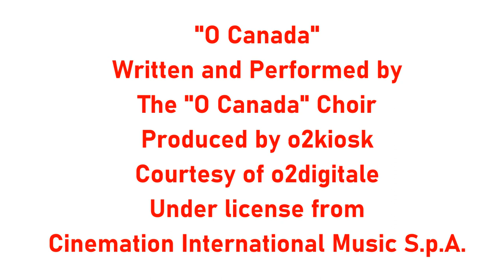[#1916] Entertainment One (eOne) Logo Bloopers | Episode 4 | Jamie's 36th Birthday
STORYLINE:
Dateline: Feb 10, 2020 at 10:55 A.M.
It is Jamie's cartoon avatar's (my person) 36th birthday and she is getting birthday presents.

BLOOPERS INCLUDED:
- Jamie
- My Little Pony (1982-present)
- Hotel Transylvania 3: Summer Vacation / Hotel Transylvanie 3: Vacation de le Monstres (2018)
- Vivendi Visual Entertainment Canada (2007)
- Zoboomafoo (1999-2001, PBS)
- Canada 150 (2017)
- Evanston Communications (English-language Variant)
- Hasbro Studios (2016-present)
- Army of Hasbro Logos to scare Rarity, Rainbow Dash, Applejack and trigger Twilight Sparkle, Fluttershy, and Pinkie Pie
- Calgary Board of Education (CBE)
- Entertainment One (eOne (2015-present))
- Happy 36th Birthday, Jamie!